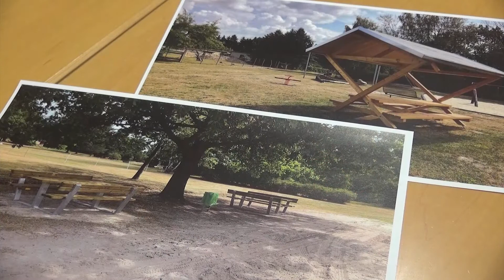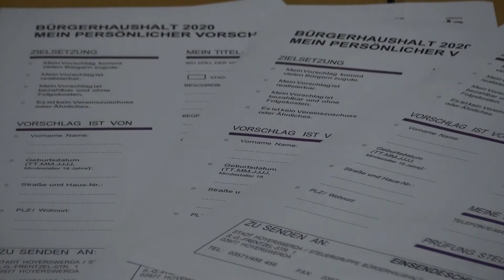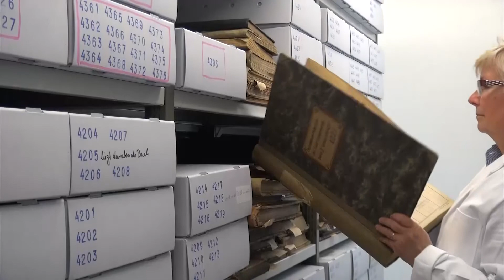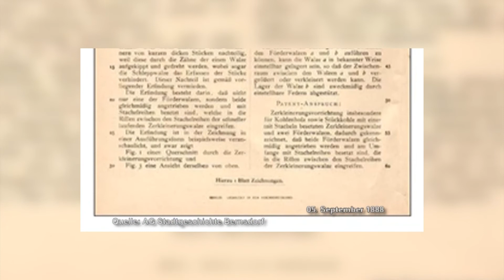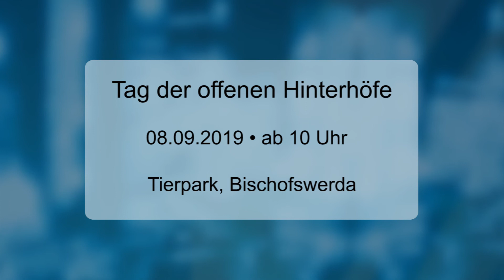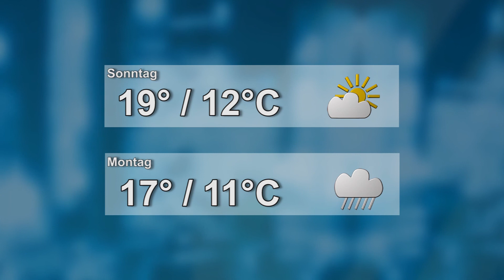Drehscheibe Lausitz vom 06.09.2019 - LAUSITZWELLE